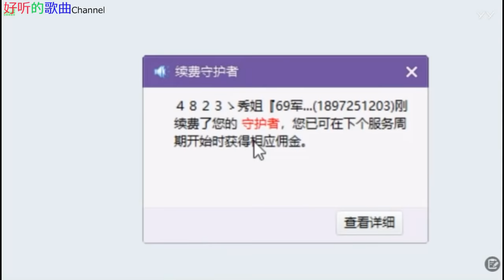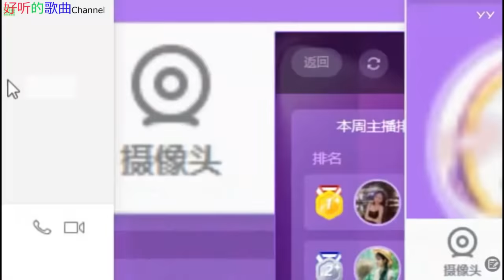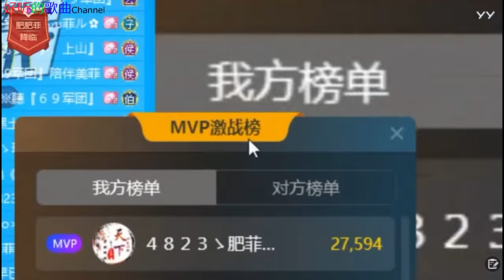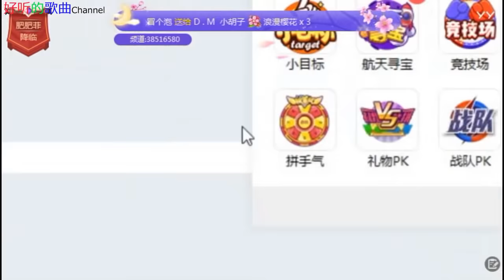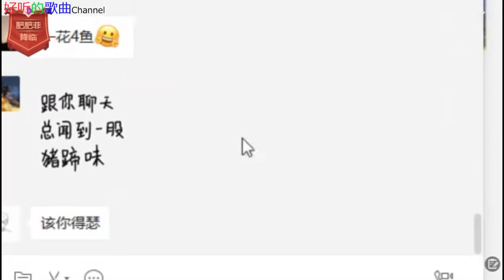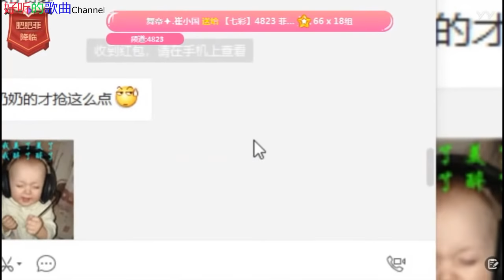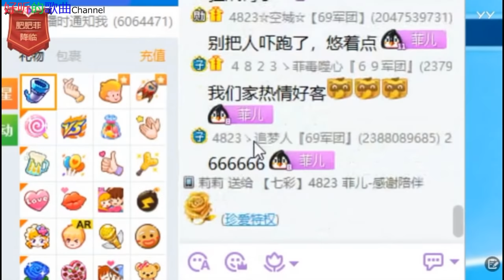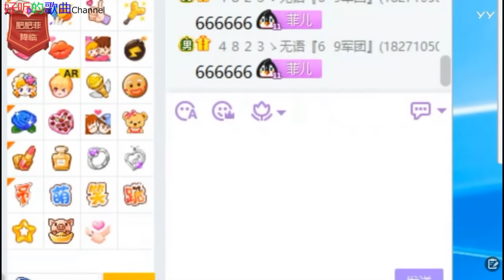《女神菲儿》主播好漂亮 ~好听的歌曲 2019年05月27日